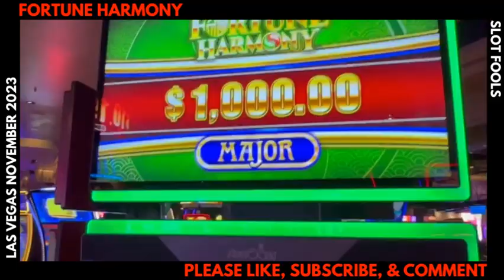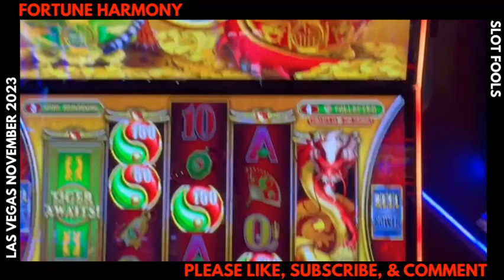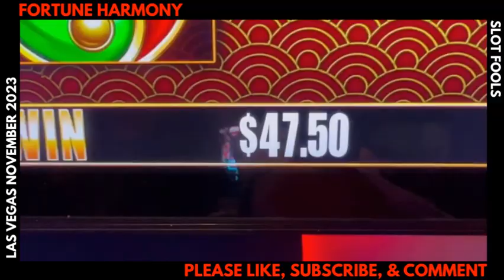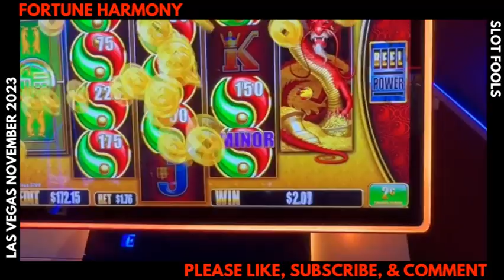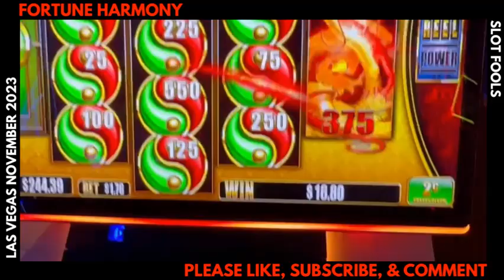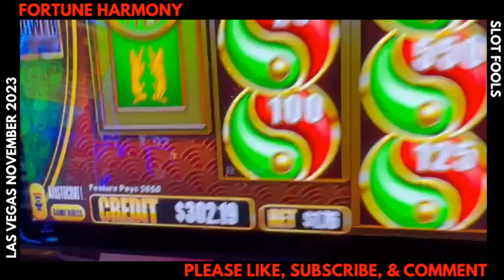FORTUNE HARMONY | TIGER & DRAGON | SHELIA FINDS A HOT MACHINE | ARIA CASINO LAS VEGAS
Published: 1/30/2024

Filmed LIVE at Aria Casino, Las Vegas